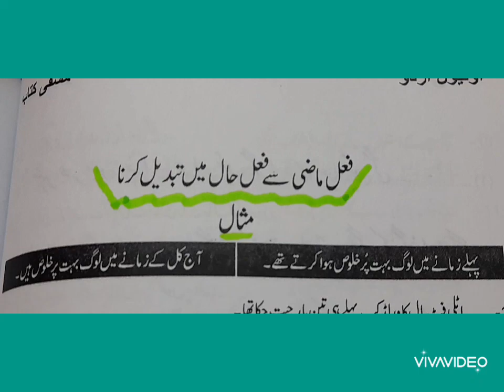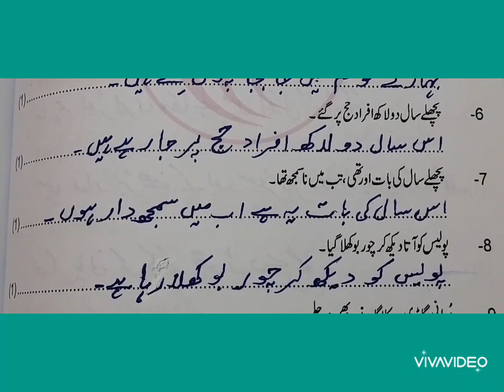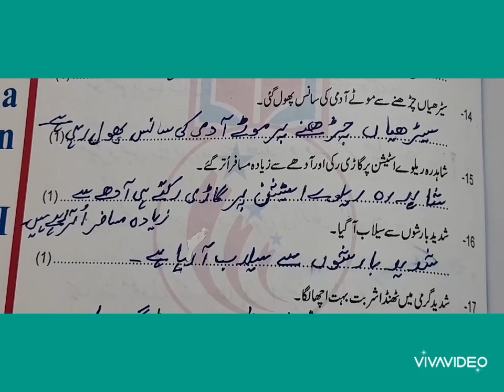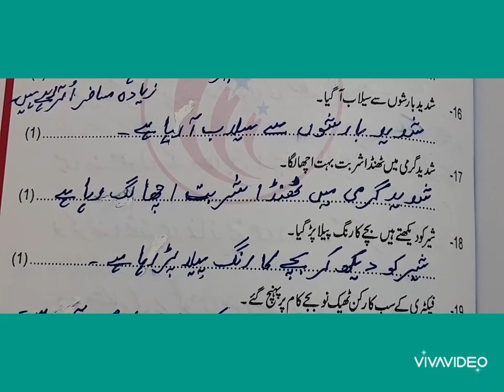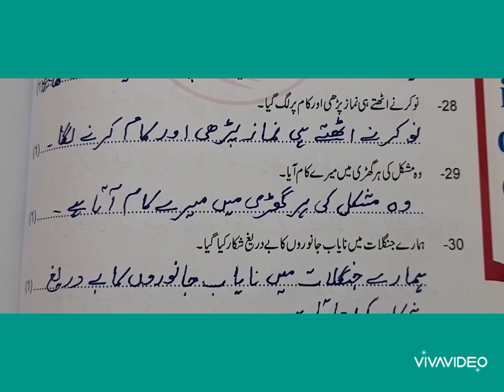FAEL E MAZI SAY FAEL E HAL ME TABDEEL KARNA.IX.OLEVEL.URDU, NISAB "B"فعل ماضی سے فعل حال میں تبدیل